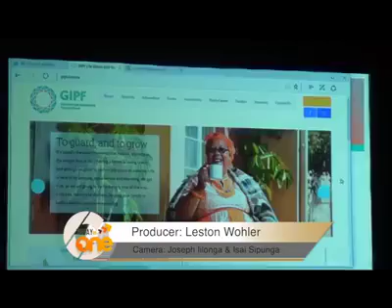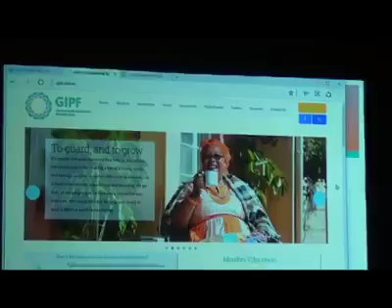Prosecutor reaction over 600 million dollars that vanished from GIPF NAMIBIA